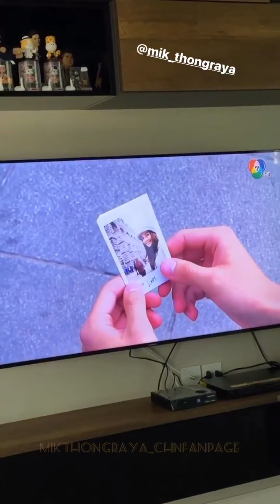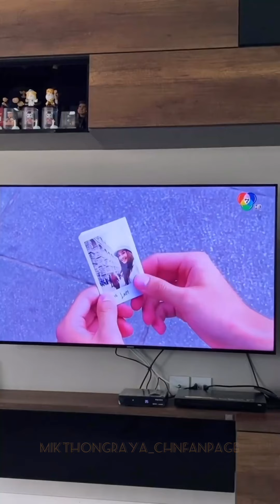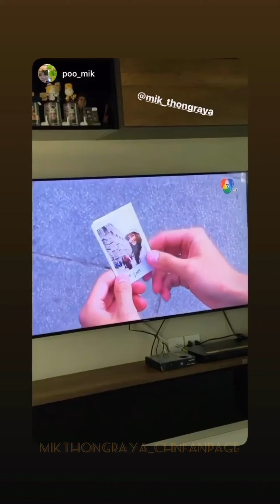21/4/2563（2020），Mik_Thongraya มิกค์ ทองระย้า IG story update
April.21th.2020